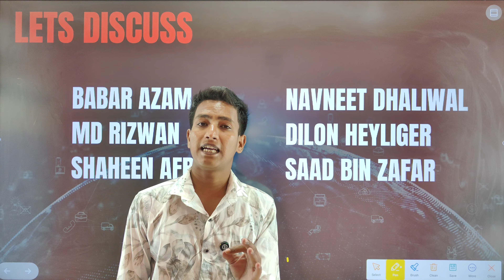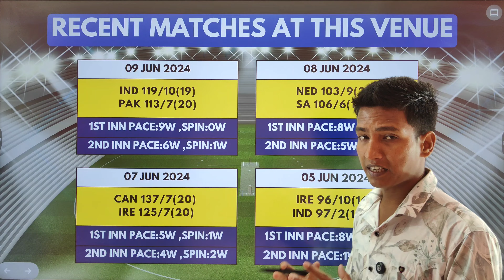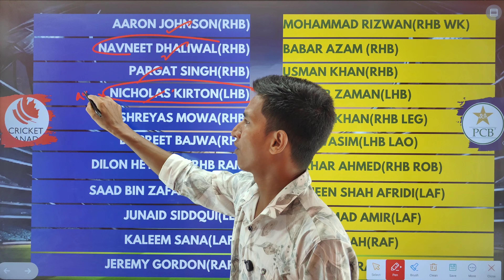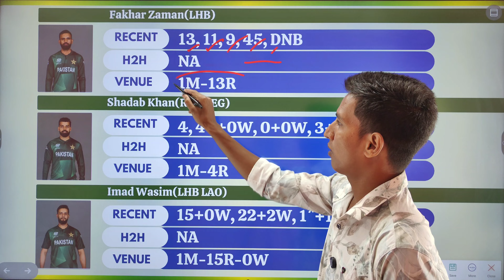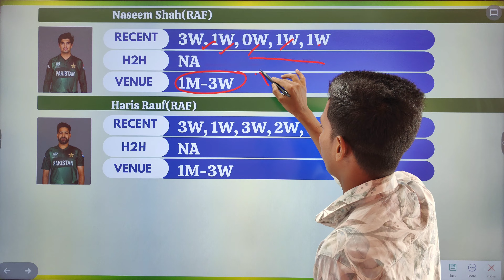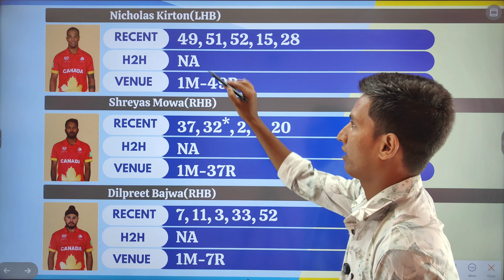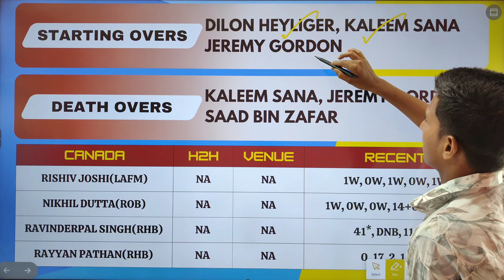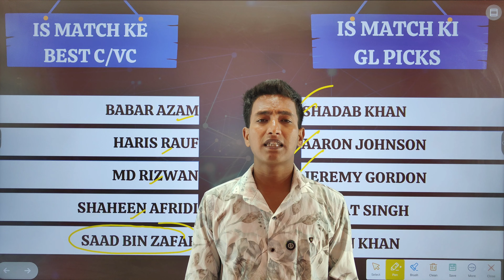PAK vs CAN Team prediction | PAK vs CAN Team Today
My Master11 Apk
Link➡️

1.Disclaimer :The analysis show in this video is based on my Research, experience, and thinking, and you are not forced to adopt the same capital completely Free to predict your own teams

3. This game involves an element of financial risk and may be addictive. Please play responsibly and at your own risk